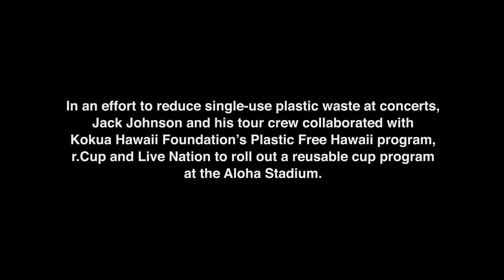Jack Johnson Plastic Free Hawaii r.Cup Program